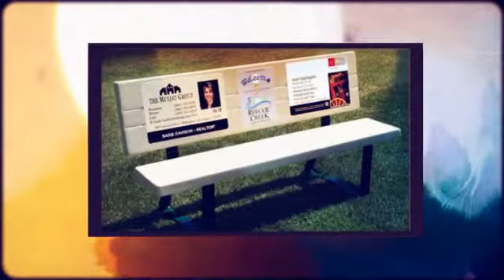Bench Craft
16600 SW 72nd Ave # 10 Portland, OR 97224‎